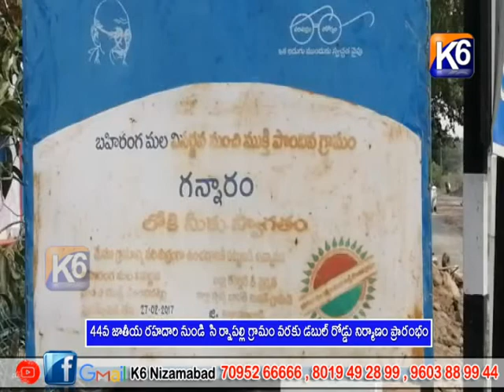44వ జాతీయ రహదారి నుండి సి ర్నాపల్లి గ్రామం వరకు డబుల్ రోడ్డు నిర్మాణం ప్రారంభం K6 NEWS 02-11-2022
44వ జాతీయ రహదారి నుండి  సి ర్నాపల్లి గ్రామం వరకు డబుల్ రోడ్డు నిర్మాణం ప్రారంభం  K6 NEWS 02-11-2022